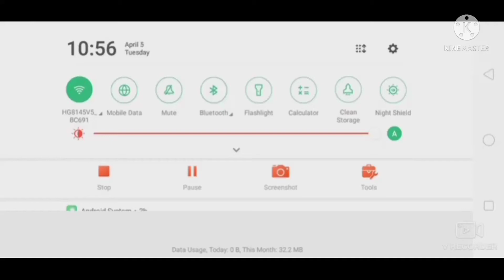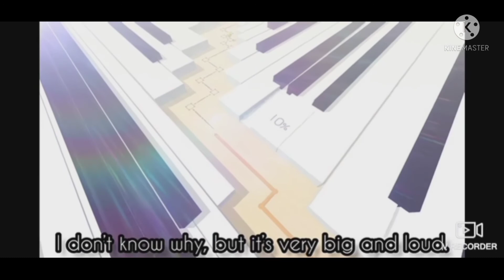dancing line - Expressions (singing) the piano reverse